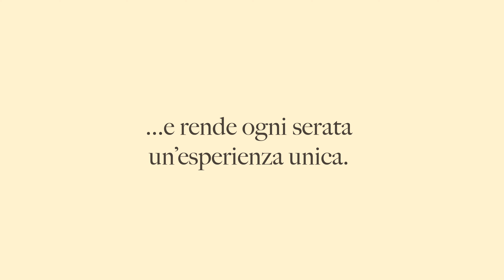La scuola di cucina del maso: Più di un semplice corso di cucina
Il maso Föhrnerhof ospita la scuola di cucina del Gallo Rosso. Grazie agli ingredienti genuini del loro maso e all'esperienza di lunga data, la famiglia Bracchetti è in grado di far vivere ai propri ospiti un'esperienza culinaria davvero speciale.

Preparare insieme un menù di 4 portate e gustarlo in un ambiente accogliente, accompagnato da vini selezionati. Un sogno? No, realtà! Per vivere questa esperienza magica, la famiglia Bracchetti, in collaborazione con il Gallo Rosso, vi invita al loro maso storico, dove non troverete solo prodotti locali di alta qualità, ma anche un'atmosfera familiare che vi permetterà di scoprire da vicino l'autentica vita contadina e le sue tradizioni culinarie.